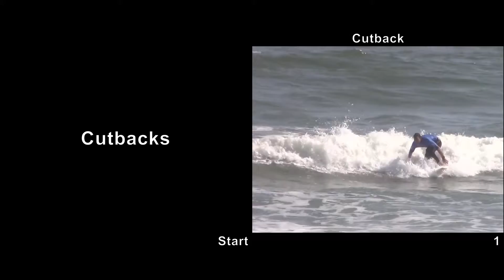Cutbacks to Snaps - 2018 Florida Pro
Cutbacks, wraps, and snaps with Gabe Kling, Sophia Fulton, Isabella Nichols, Silvana Lima, Chauncey Robinson, Blake Speir, Logan Hayes, Caroline Marks, India Robinson, Claire Bevilacqua, and Lucca Mesinas.